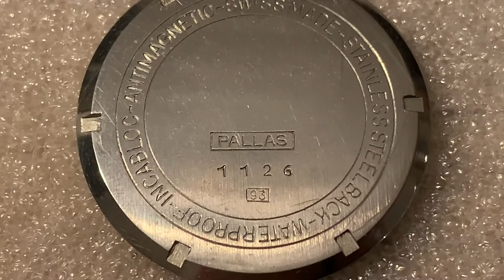PALLAS SPEZIAL swiss mens watch, FELSA 465, 17 jewels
Pallas watch, 1960s. Chromed case with plastic crystal. Felsa 465 movement.